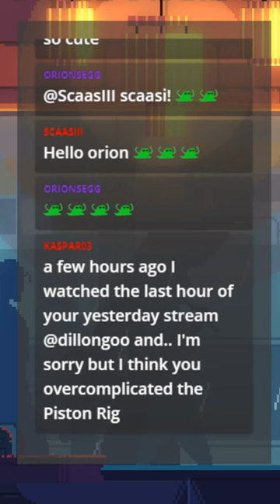maybe I thrusted wrong - rigging pistons (PART 3)